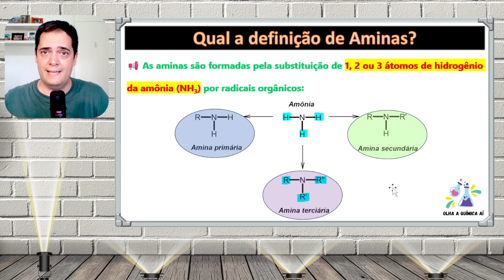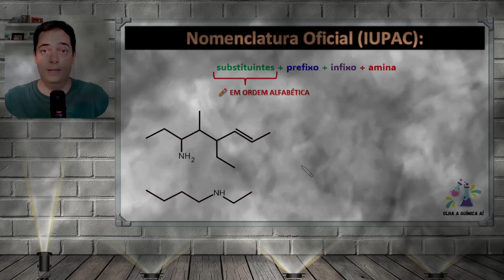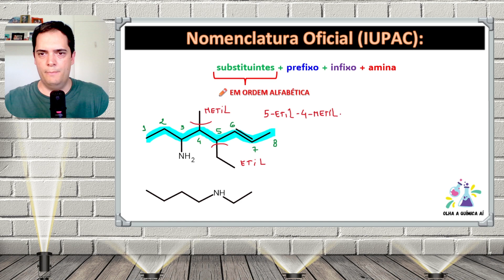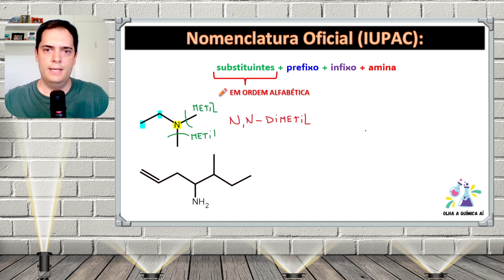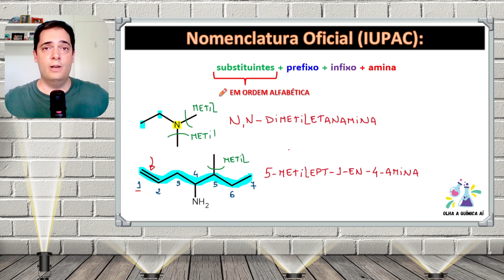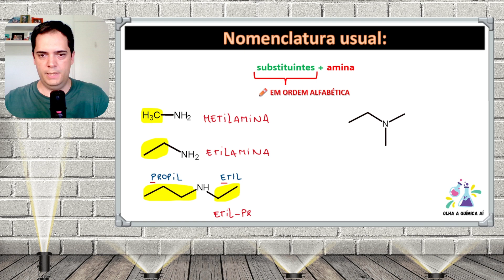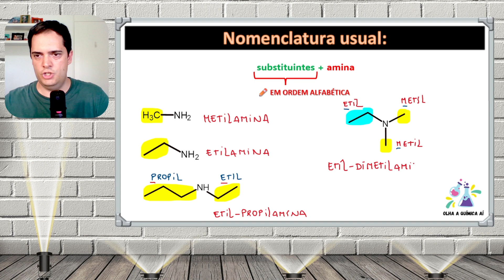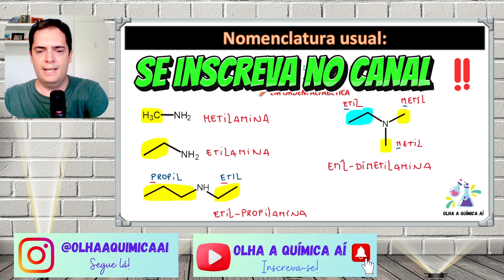AMINAS: CLASSIFICAÇÕES E NOMENCLATURAS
🔊 Fala galera!

Esse vídeo apresenta as CLASSIFICAÇÕES e as NOMENCLATURAS (IUPAC E USUAL) das AMINAS:

00:00 Início
00:39 CLASSIFICAÇÕES das Aminas
04:19 NOMENCLATURA IUPAC
15:37 NOMENCLATURA USUAL

🎯Você já conhece a playlist do canal referente à TODAS AS FUNÇÕES ORGÂNICAS? Vou deixar o link aqui 🔥:

🚨 Algumas pessoas sempre perguntam como faço para editar os meus vídeos. Eu utilizo o programa CapCut, um software muito poderoso disponível em duas versões: gratuita e paga (PRO).
💡 Para aprender a utilizá-lo, eu fiz o curso do professor Daniel Smiderli, intitulado "Curso Edição de Vídeos no Celular". Vou deixar o link aqui embaixo para quem quiser dar uma olhadinha lá:

💰 Caso você realize a compra do curso a partir do link disponibilizado acima, você estará ajudando financeiramente o canal OLHA A QUÍMICA AÍ, uma vez que que parte do valor será comissionado 🔥

✅ Créditos:
Autores: French Fuse
Disponível na Biblioteca de áudio do YouTube

Bons estudos!
Um abraço.
Prof. Thiago Santangelo